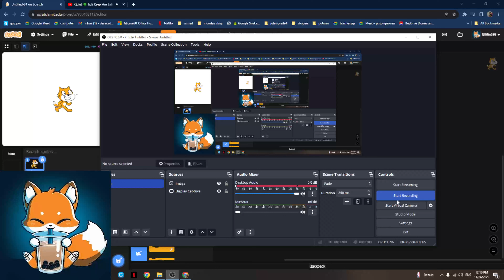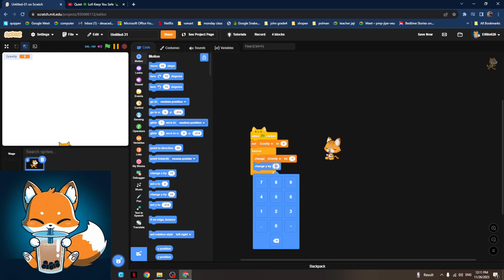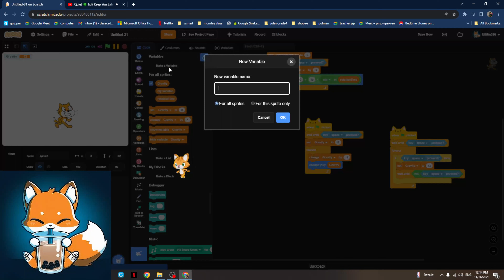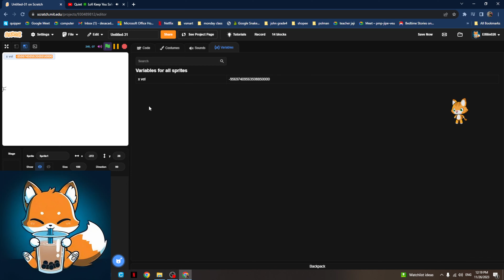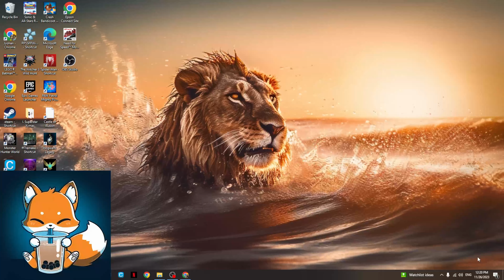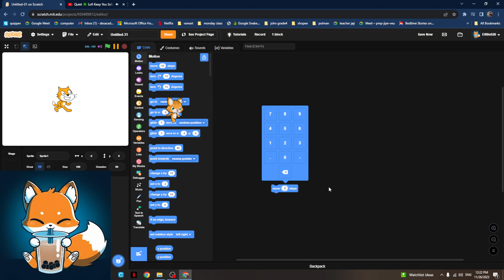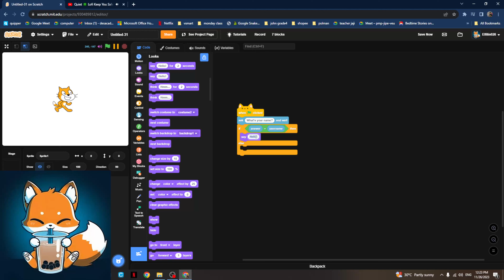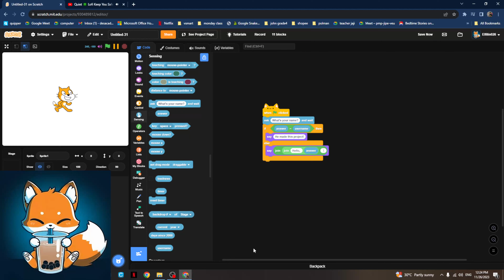Messing around in Scratch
.              ／›　 フ
          ／` ミ＿•ノ
        /　 ヽ　　 ﾉ
(￣ヽ＿_ヽ_)__)
＼二)